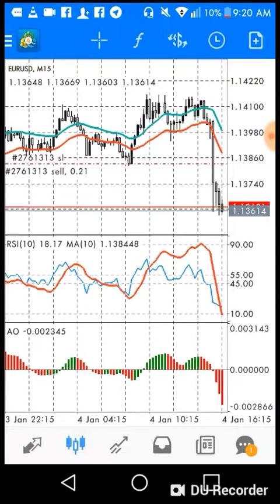Grandmaster of N.F.P